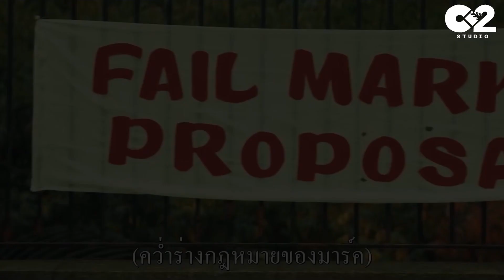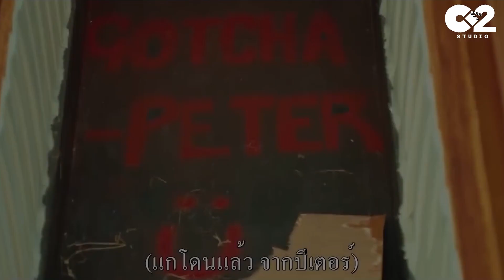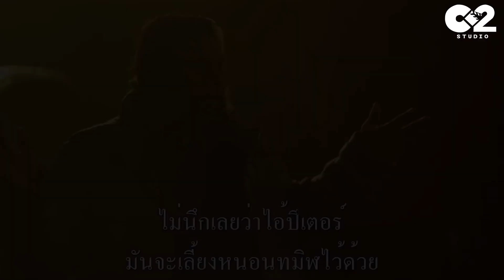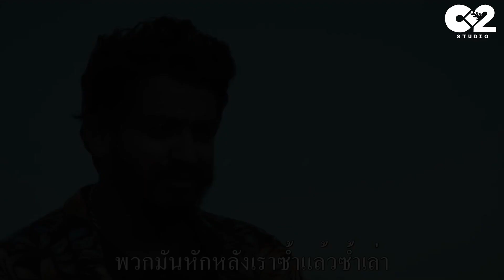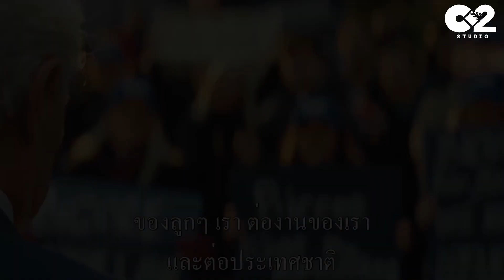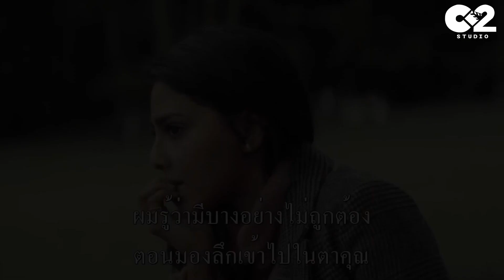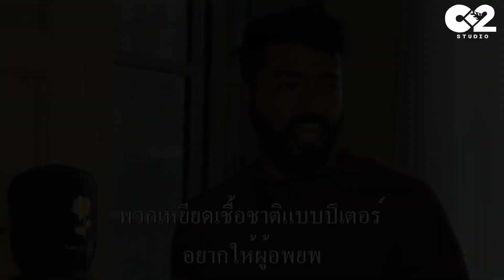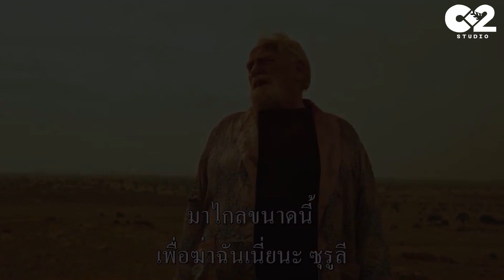เมื่อนักเลงอินเดียปะทะมาเฟียลอนดอน l สปอยหนัง Jagame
Jagame Thandhiram นักเลงอินเดียปะทะมาเฟียลอนดอน
หนังอินเดียที่ลงทุนถ่ายทำในอังกฤษ โดยรวมดูเพลินๆ ได้กับแนวอาชญากรรมติดตลกร้าย ในครึ่งแรก เรื่องราวการปะทะกันของแก๊งมาเฟียอินเดียกับอังกฤษในลอนดอน แต่ในครึ่งหลังกลายเป็นเรื่องปัญหาของผู้อพยพกับการเมืองในอังกฤษ ซึ่งพระเอกครึ่งแรกคือตัวร้ายน่ารังเกียจของเรื่อง แต่มาครึ่งหลังคือแอนตี้ฮีโร่กลับใจที่ชวนให้น่าติดตามการไถ่บาปของตัวเอกได้โอเคเลย
ดูหนังเต็มเรื่องแบบไม่มีโฆษณากวนใจได้ที่